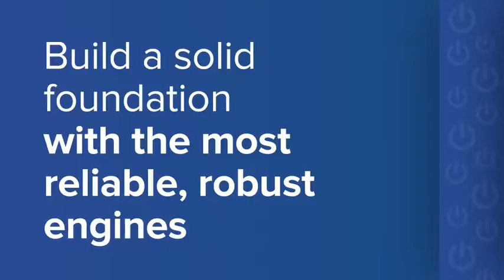Beijing Automotive Group and Industrial Development Corporation to build new vehicle plant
Chinese vehicle manufacturer Beijing Automotive Group and South Africa’s Industrial Development Corporation has announced the establishment of a new vehicle plant, to be located in the Coega Industrial Development Zone, near Port Elizabeth.